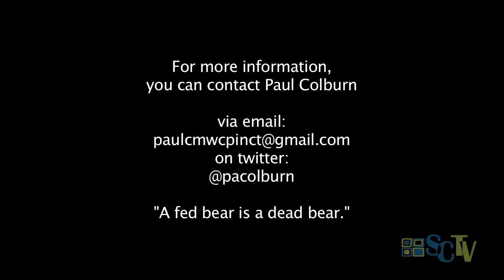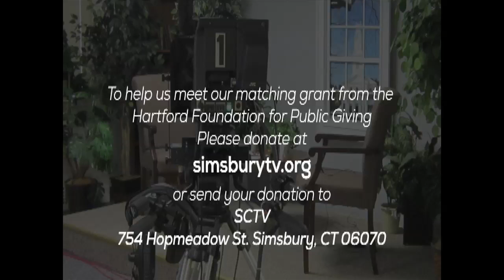The Simsbury View: All About Black Bears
Paul Colburn, a DEEP Master Wildlife Conservationist, talks about the history, habitat, diet, and behavior of the Connecticut black bear, as well as how to coexist with them.